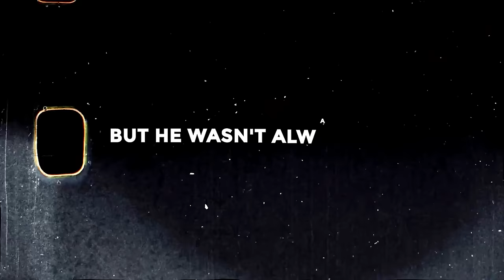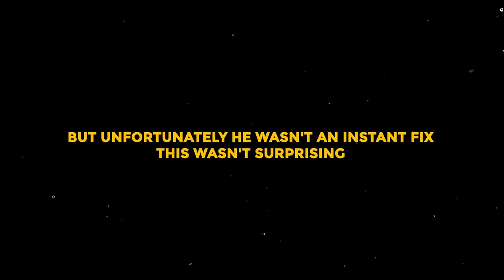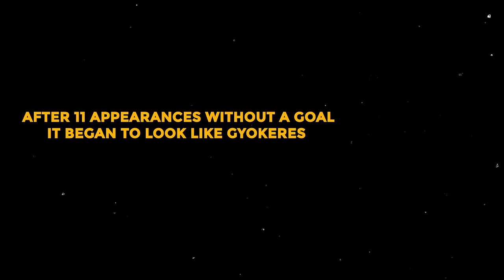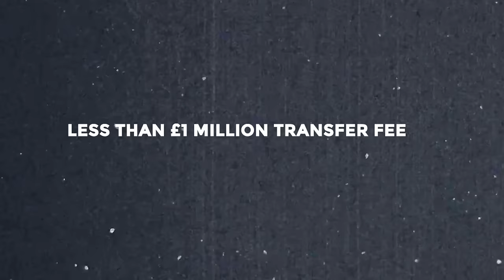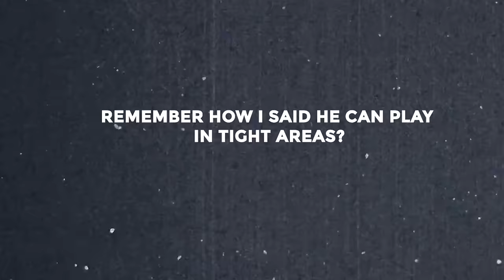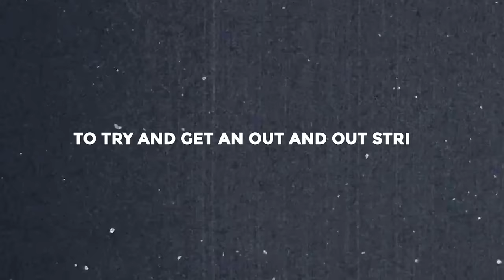The SCARY Truth About Viktor Gyökeres Nobody Is Noticing!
Victor Gyökeres is on fire, he can’t stop scoring and is outperforming a fellow Scandinavian…